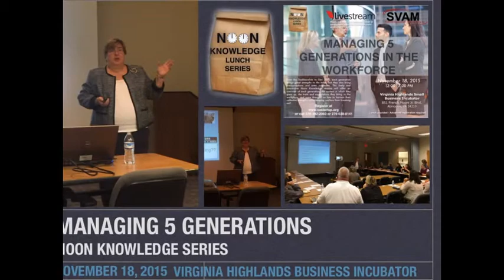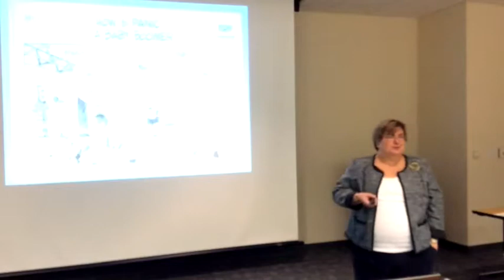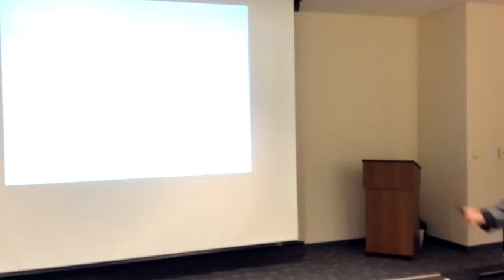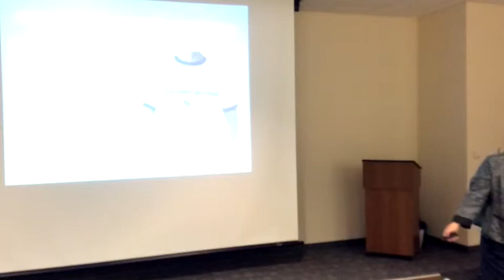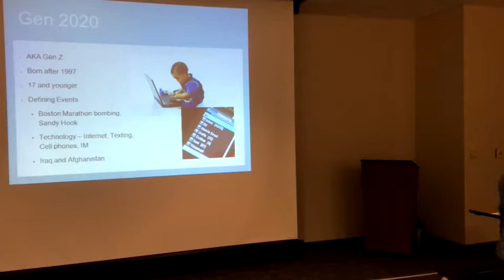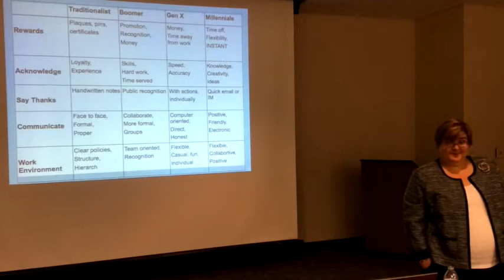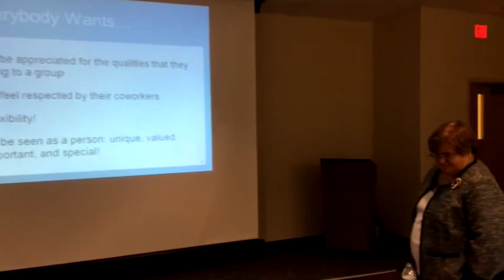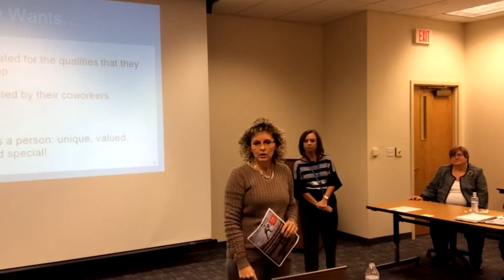Managing Five Generations in the Workplace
From the Traditionalists to Gen Z, each generation brings great strengths to the table, but they also bring preconceptions and even judgements. This lively and interactive Noon Knowledge session will offer an overview of each generation, the context in which they grew up, the traits and expectations they bring to the workplace, and some thoughts on how to harness their collective strengths, while keeping warfare from breaking out. Lil Dupree, Director of Program Development with People Incorporated, provided insights to managing various generations in the workplace.